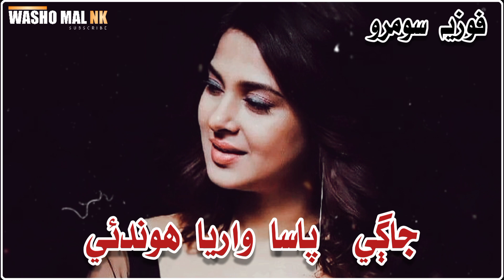Jagi Pasa Warya Hondai ! Sindhi Full Song ! Fozia Soomro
Hi,
Ignore These Tags:
Washoo Mal Nk
Sindhi Status
Sindhi Shorts
Sindhi Tiktok Videos
Sindhi Songs
Sindhi Song
Sindhi Full HD Song
Sindhi Lyrics Song
Sindhi Lyrically Song
Sindhi Mix Lyrics Song
Sindhi New Songs 2021